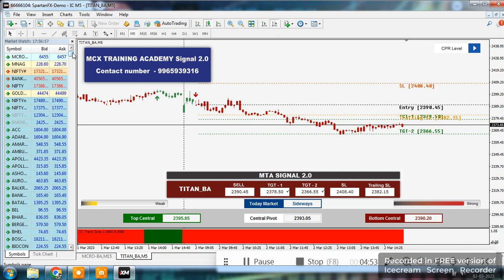5PM_11.30PM/MT4 CHART AUTO/BUY/SELL SIGNAL/DAILY PTOFIT STRATERGY/NSE/MCX/STOCKS USING SWING TREND